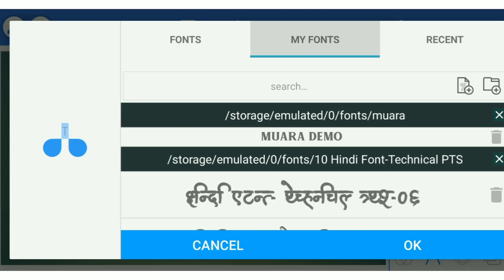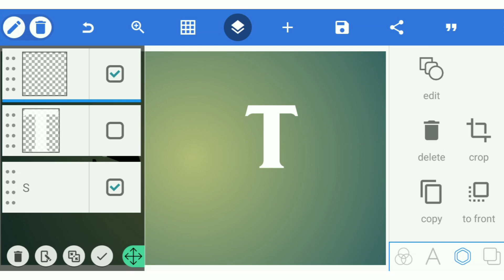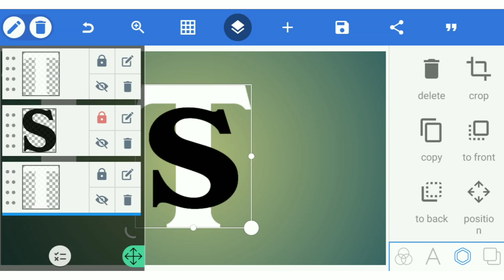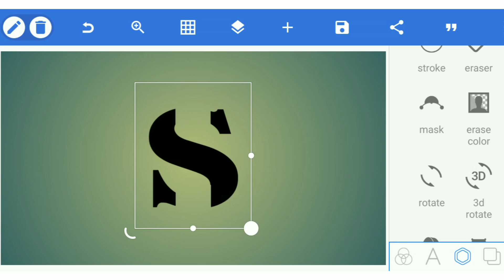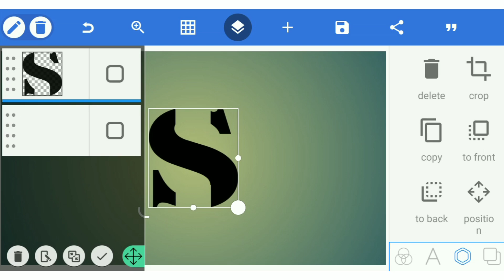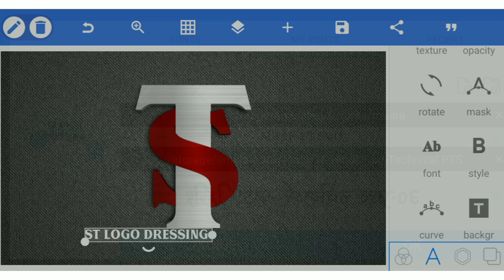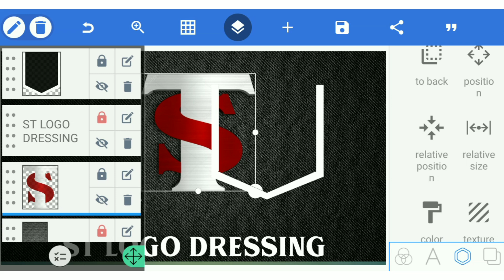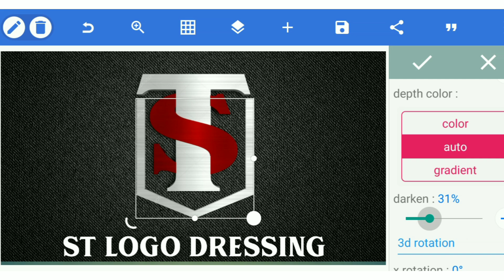TS Logo Design On PixellabAndroid|| मोबाइल से लोगों कैसे बनाएं | BM | 5g mobile realme 14x 5g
How To Make Pro fessional Logo for

logo kaise banaye free fire ka
logo editing
how to make logo for youtube channel in
picsart
how to make logo for free fire youtube
channel
how to make professional logo in
photoshop
how to make professional logo for fact
channel
How To Make Professional Logo for

logo kaise banaye st
logo editing
logo design
logo design process from
start to finish
professional logo kaise
banaen
professional logo kaise
banaye mobile se
professional youtube logo
kaise banaen
professional gaming logo
kaise banaen
professional channel logo
kaise banaen
ek professional logo kaise
banaen
instagram professional logo
kaise banaye
professional name logo kaise K
banaye
professional 3d logo kaise
banaye
professional photography
illustrator
logo design pixellab
logo design kaise banaye
mobile se
youtube banner kaise banaye
free gaming logo maker
photoshop
gaming
logo design maker
logo design maker app
logo design maker ai
free logo design maker
best logo design maker
logo maker design logo
creator
logo maker diye logo design
logo maker plus - graphic
design & logo creator
graphic design logo maker
cricut maker logo design